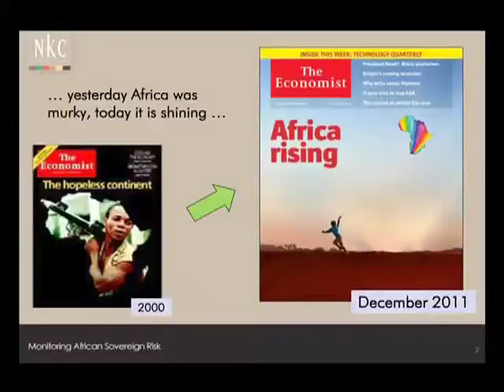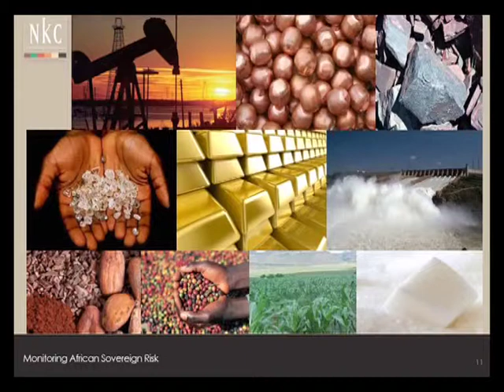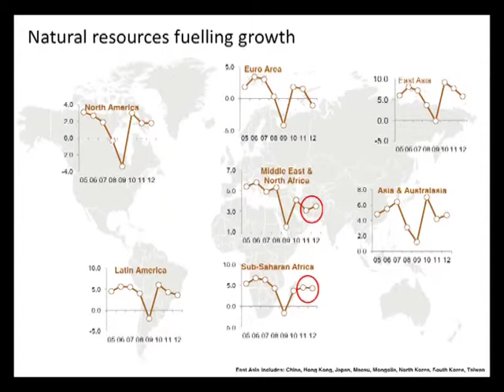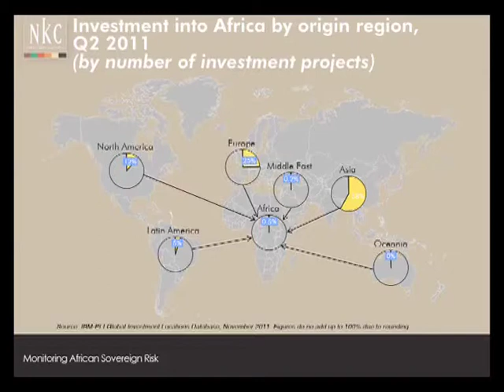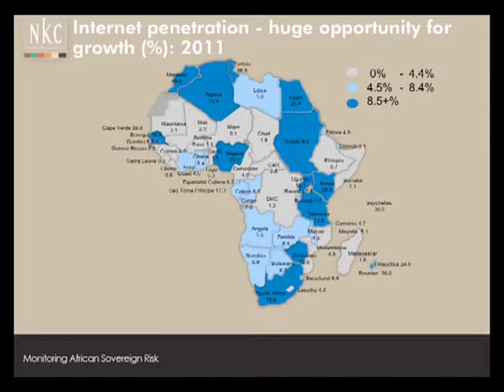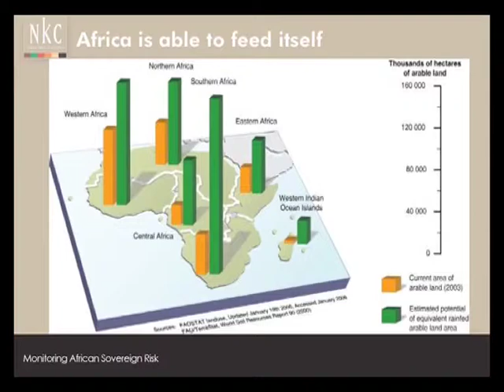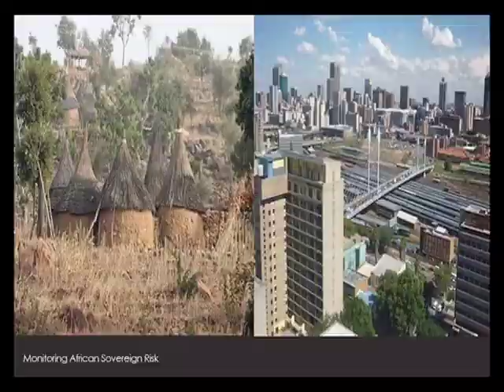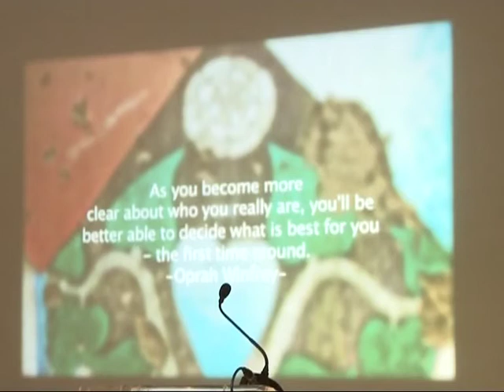Africa -- Is it really the next big frontier?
Noelani King Conradie, MD of NKC Independent Economists, talks about the possibilities Africa offers.